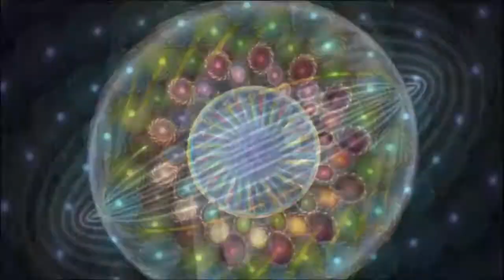boinariziki & soubi PISTE 7